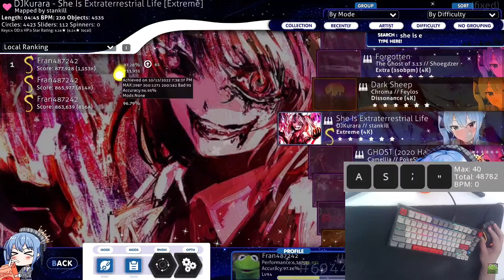Osu!mania - She Is Extraterrestrial Life [Extreme] 97.28% 1,153x